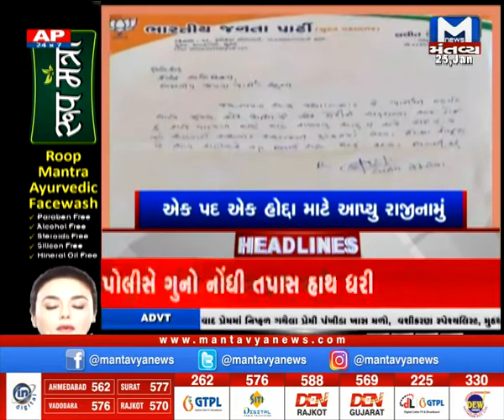ભાજપની સેન્સ પ્રક્રિયા...Watch 12 PM News